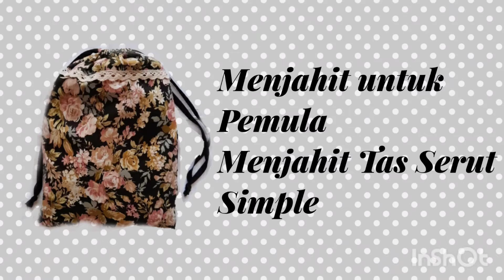Menjahit untuk Pemula : Tas Serut Simpel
Assalamualaikum teman-teman
Selamat datang di channel jahit saya.

Kali ini kita akan menjahit tas serut yang sangat simpel. Tas ini bisa digunakan untuk tas mukena, tas sepatu atau tas untuk kotak bekal.

Semoga video ini bermanfaat. Terima kasih sudah mendukung channel ini.